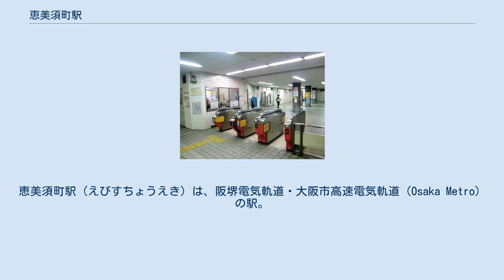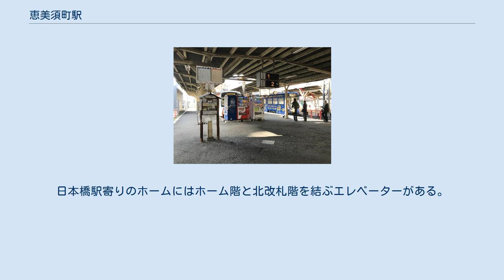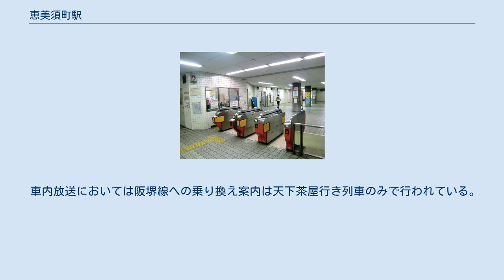恵美須町駅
恵美須町駅（えびすちょうえき）は、阪堺電気軌道・大阪市高速電気軌道（Osaka Metro）の駅。
阪堺の駅は大阪府大阪市浪速区恵美須西一丁目、大阪市高速電気軌道の駅は同区日本橋五丁目にある。
バリアフリーに対応している。
 2020年1月31日までは櫛形3面2線ホームで、かつては券売機と改札口を備えていた。
1番線乗車ホームの裏手にもう一本線路があり、1980年に廃止された平野線の発着線となっていた。
また、駅南方に5両程を収容できる留置線もあった。
これらは現在、駐車場などに転用されている。
また、以前の臨時改札口が2番線降車ホームに残されていた。
2019年8月ごろに2番線の使用が中止され、同年9月には2番線に進入する分岐器が撤去され列車の発着も不可能になっていた。
 2020年2月1日始発より、ホームが100m南に移設され、同時に副駅名「通天閣前」の使用が開始された。
 のりば 島式1面2線ホームの地下駅。
改札口は南北1ヶ所ずつ。
でんでんタウンへは北改札（日本橋駅寄り・8号車付近）、阪堺線乗り換えや通天閣・大阪市天王寺動物園新世界ゲートへは南改札（動物園前駅寄り・1号車付近）の方が便利である。
日本橋駅寄りのホームにはホーム階と北改札階を結ぶエレベーターがある。
また、北改札階と地上階を結ぶエレベーター（1-B号出入口）もある。
動物園前駅寄りのホームには南改札階へのエスカレーターがあり、南改札階と地上階を結ぶエレベータ（3号出入口）がある。
 柱に設置されている駅名サインは「恵美須町（日本橋筋）」となっている。
出入口と軌道壁面設置の駅名サインは（日本橋筋）の表示はない。
 車内放送においては阪堺線への乗り換え案内は天下茶屋行き列車のみで行われている。
 当駅は、堺筋本町管区駅に所属しており、長堀橋駅の被管理駅である。
 のりば 近年の特定日における1日乗降・乗車人員の推移は下表の通りである。
 大阪市営バス（赤バス）の地下鉄恵美須町停留所があり浪速（東）ループが停車していたが、2013年3月31日をもって廃止された。